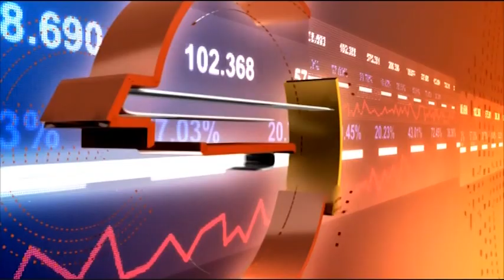Как да спечелим издателското сърце?